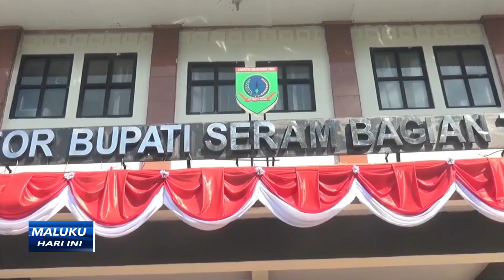JAKSA LENGKAPI BERKAS KASUS PADA SEKRETARIAT DAERA SBT - MHI (23/10/2023)